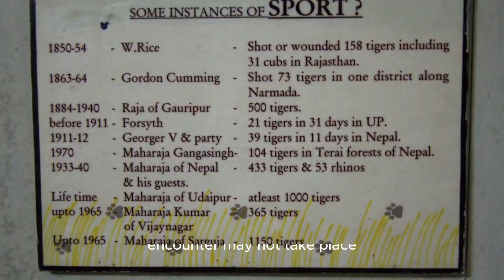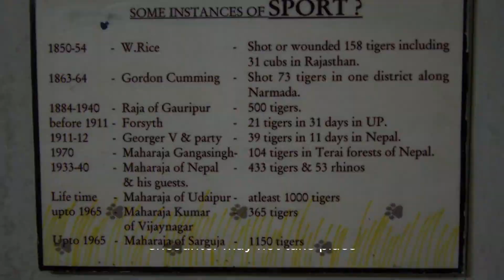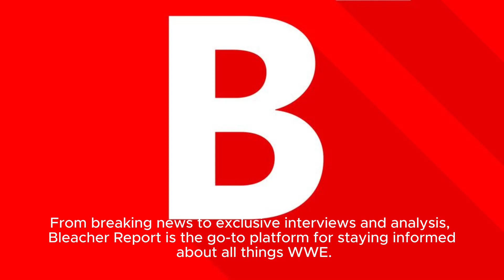Wwe Rumors On The Rock Vs. Reigns; Cm Punk Shoots On Rollins; Bayley On Aj Lee, Naomi - Bl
Twists, This Video Covers All The Exciting Updates You Need To Know From The Wwe Universe. Get Ready To Be Amazed As We Dive Into The Thrilling World Of Professional Wrestling! In This Video, We'll Be Discussing The Potential Dream Matches, Surprising Appearances, And Speculations That Have Been Making Waves In The Wrestling Community. Get Ready For A Rollercoaster Of Emotions As We Break Down The Latest News And Analyze The Possibilities Of These Exciting Developments. From Dream Matchups Like John Cena Vs. Roman Reigns To Surprising Returns From Retired Wrestlers, We'll Be Discussing It All. Join Us As We Share Our Thoughts And Predictions On How These Matchups And Surprises Could Play Out. You Won't Want To Miss The Exhilarating Discussion And Speculation That Awaits You. Who Would You Like To See In A Dream Matchup? And Who Do You Think Will Make A Surprising Return To The Wwe Ring? We Can't Wait To Hear Your Thoughts! Description Hashtags: wrestlingdiscussion dreammatchesanalysis wweupdatespredictions Tags: Wwe, Wwe Universe, Wrestling, Dream Matches, Surprises, Speculations, John Cena, Roman Reigns, Professional Wrestling, Wwe News, Dream Matchups, Surprising Appearances, Wrestling Community, Wwe Rumors, Wrestling Predictions Wwe Rumors On The Rock Vs. Reigns; Cm Punk Shoots On Rollins; Bayley On Aj Lee, Naomi - Bleacher Report | Twists, Catch Up On The Latest Wwe News Filled With Potential Dream Matches, Surprises, And Speculations!